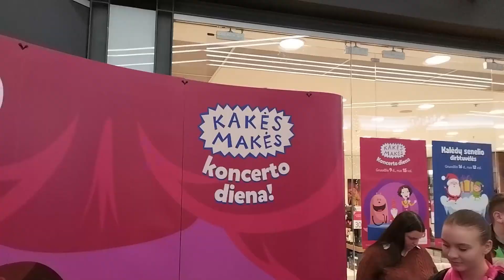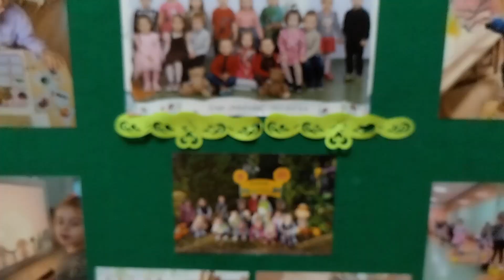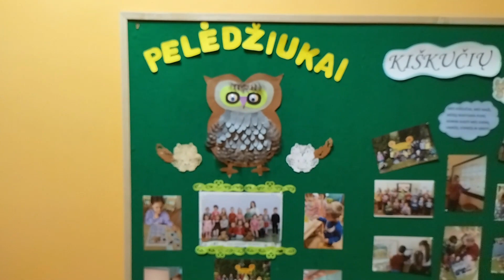Dakotos PARTYS 2023